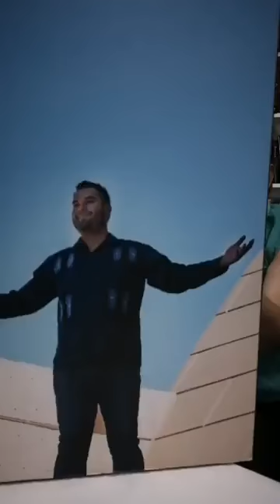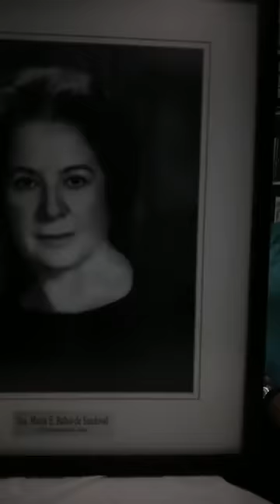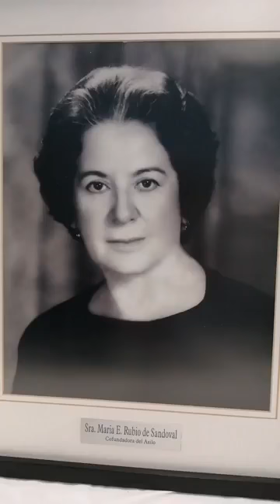RICO, CAFE CON SALDAÑA- PROGRAMA 17 DESDE FARMACIA INTERNACIONAL, TIJUANA, B.C.